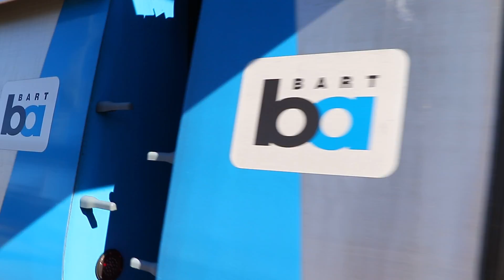BART(Bay Area Rapid Transit) : Richmond Bound Bombardier "Fleet Of The Future" Train @ Daly City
Seen here is a train of Bombardier "Fleet Of The Future" 3000 D series & 4000 E series cars operating on the Red Line to Richmond arriving & departing from Daly City Station.